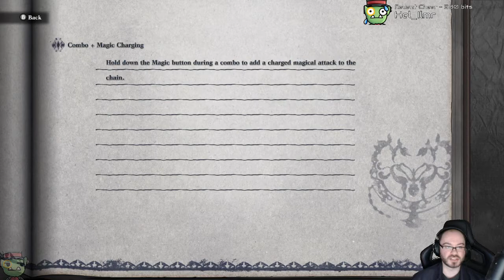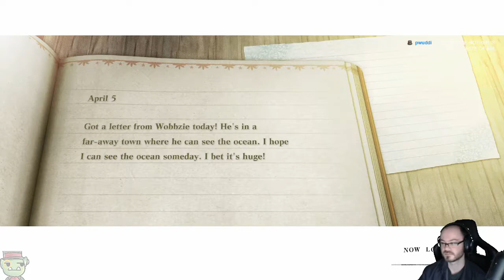Nier Replicant Remastered Part 8 - Young Nier